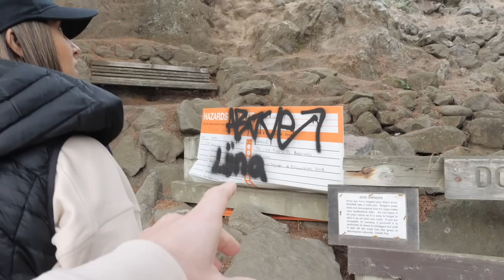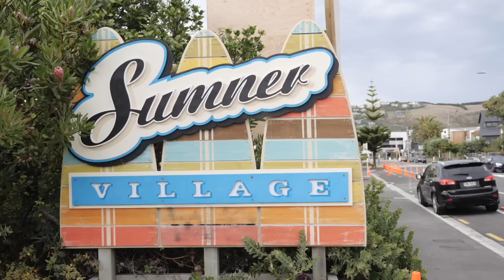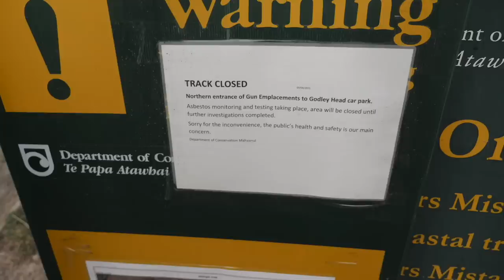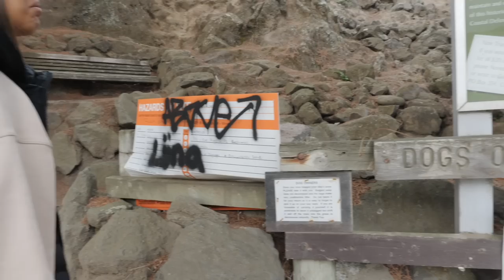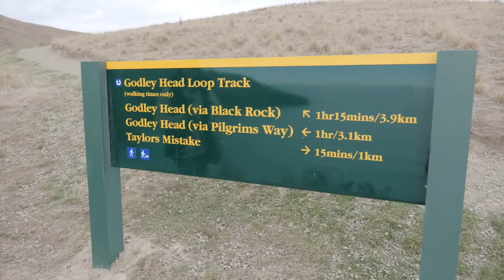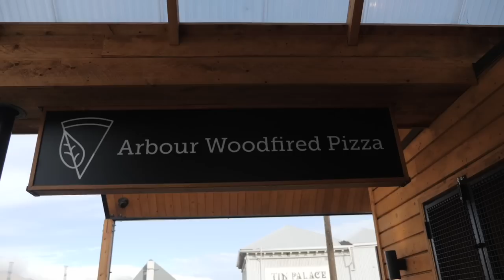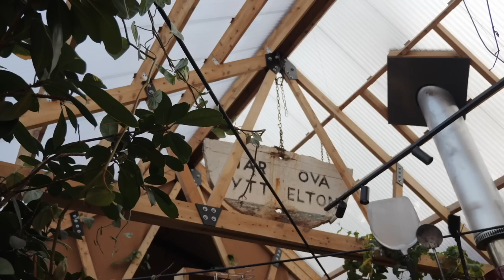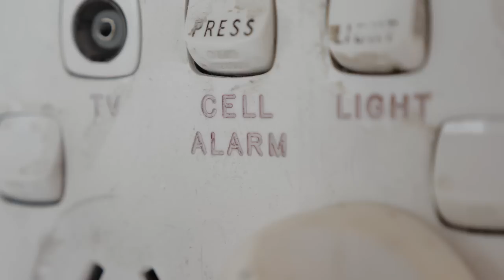Local Suggestions In CHRISTCHURCH | Reveal New Zealand S2 E21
Episode 21, Season 2 of Reveal New Zealand from Christchurch to visit 3 places that came highly recommended. Sumner Beach, Lyttleton Harbour and Godley head hikes are all... ✪ Do you want the best New Zealand travel tips for your trip? ⬇ More Below ⬇

Welcome back to one of our last days in Christchurch :( We asked you/our Instagram friends the best places to visit in Christchurch and beyond and came away with an awesome list of new places.

First up is Sumner Beach, a classic NZ town with a great Kiwi kind of vibe. Nice cafes, stunning beach, a massive lava rock on the sand and delicious coffee.

Just over the hill was stop 2 at Taylors Mistake, the start of the Godley Head hike. The hike sounds great and not too long (though we didn't do it all) with some awesome views of the beach initially, then onto some epic coastal scenes further around. This was probably the most common recommendation for a walk or hike in the area so if you're heading to Christchurch and want to some fresh air, head to Godley Head.

Last stop was Lyttleton, what was the closest town to the epicentre of the 2011 earthquakes in Christchurch. These days it's quirky with really cool looking cafes, a super busy harbour, a friendly iconic mascot, the tastiest pizza we've eaten in a long time and some great beer too.

That almost wraps up our Christchurch travel vlogs, but not the end of our New Zealand adventures of course!

Season 2 of Reveal NZ is a 20+ part video series showcasing the best things to do, see and experience in the Upper South Island. We're visiting Nelson, Tasman, Marlborough, Kaikoura, Hanmer Springs, Christchurch and more! We'll be going full vanlife for a portion of the trip in a top of the line motorhome as well, walking some of New Zealand's best tracks and checking out some incredible accommodation as well.